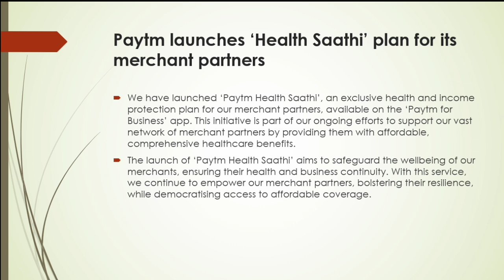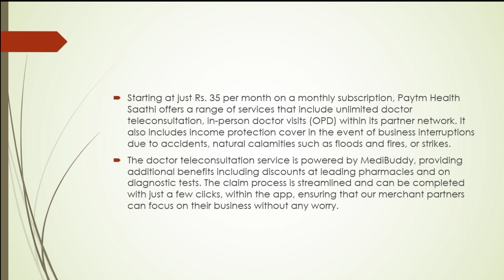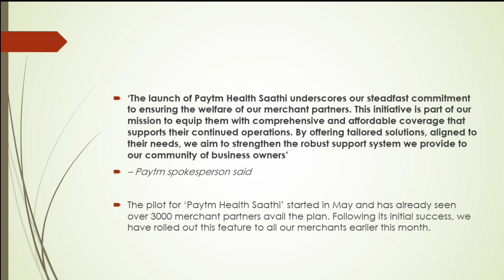Paytm launches ‘Health Saathi’ plan for its merchant partners